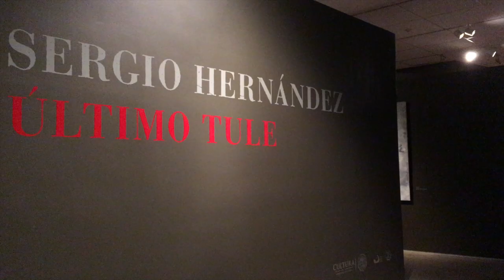Tijuana exhibe obras ecológicas hechas de basura, plomo y azufre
“Último Tule”, obras de Sergio Hernández, elaboradas con basura, plomo, azufre y naturaleza en el